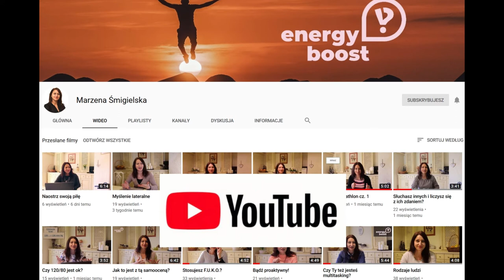# 90 O podróżach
Dziś nieco nietypowo, w końcu są wakacje. Czy podróże kształcą, a jeśli tak, to czego nas uczą? A może nie lubisz podróżować? Jeśli tak jest podziel się w komentarzu swoim zdaniem na ten temat. Ja uwielbiam, a jak to jest z Tobą?